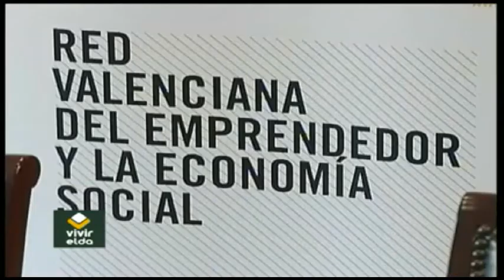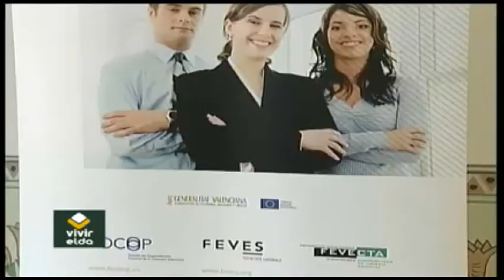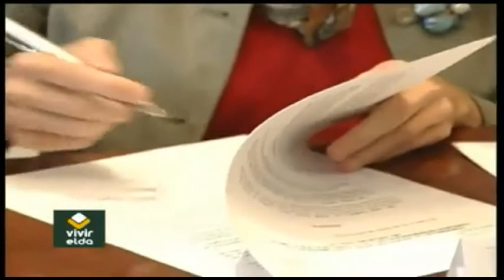El Pacto Territorial por el empleo firma un convenio con la Red emprendes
21/03/2011 NOTICIA DEL INFORMATIVO VIVIR DIGITAL

Vicente Amat, presindete de la Mancomunidad.
"Las empresas de economía social han demostrado ser una opción estratégica de desarrollo local, para la inserción laboral, teniendo un importante papel a desarrolllar como entidades de desarrollo de empleo, vinculadas a los territories de origen y procedencia de los trabajadores. Generan riqueza, fomentan el tejido empresarial con calidad de empleo, y actúa con eficacia como elemento de cohexión social y territorial, dado que no se deslocaliza."

La finalidad de esta red pasa por impulsar el desarrollo del cooperativismo y la economía social, prestar asesoramiento a los emprendedores o impulsar el acceso de las cooperativas a las nuevas tecnologías de la información.

Por otra parte, los objetivos de la iniciativa son informar y sensibilizar a la sociedad sobre el papel económico y social que desempeña este sector, apoyar a los emprendedores y empresas mediante la oferta de servicios de información y asesoramiento y promover el sector entre los diferentes agentes sociales y económicos.

El director de la Mancomunidad Intermunicipal, Vicente Amat destacaba que "la iniciativa surge debido a la necesidad de nuevas vías de cooperación que permita a los empresarios una mejor colaboración entre ellos".

La Red Emprendes se ha puesto en marcha a través de la Consellería de Economía, Hacienda y Empleo de la Generalitat Valenciana con el convencimiento de que, para actuar con verdadera eficacia en este campo, es necesaria la cooperación de los diferentes actores y la suma de sus capacidades, su experiencia y sus ámbitos de actuación.
El director general de Trabajo y Empleo en la Comunidad Valenciana, Román Ceballos, matizaba que "la red nace del trabajo realizado en distintas vertientes para buscar la forma de reinsertar los excedentes laborales creados debido a la situación laboral y económica actual".